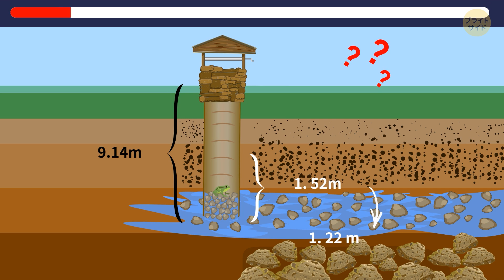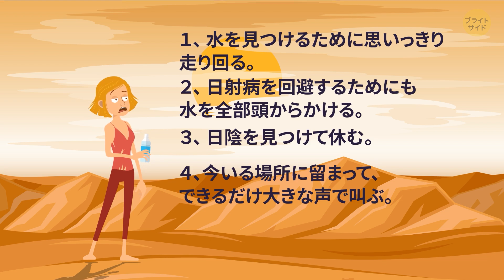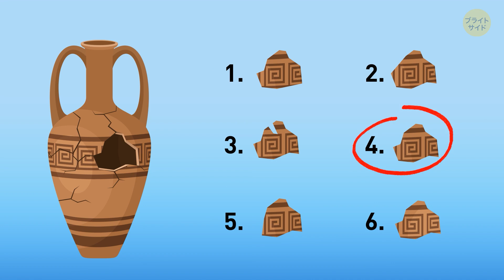30+ サバイバルなぞなぞ！これに合格すればどこでも生きていける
あなたの頭脳力をレベルアップさせるために、ひねりを加えた準備をしよう！あなたのサバイバル能力が試される、スリリングななぞなぞを用意しました。このエキサイティングなアドベンチャーに参加して、頭を使うパズルの解明に挑戦してください。このなぞなぞに挑戦し、その謎を解き明かすことができたら、あなたのサバイバルスキルの知識は一流だと胸を張って言えるでしょう！さあ、シートベルトを締めて、脳を刺激する楽しさの世界へ飛び込もう！